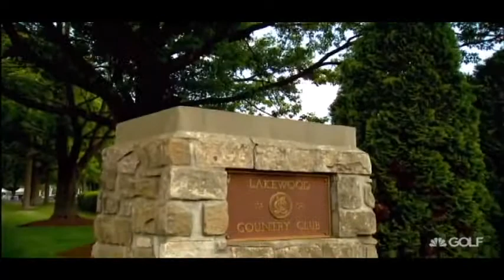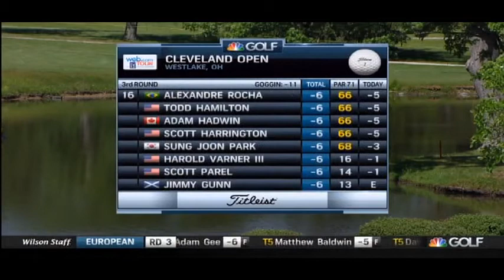2014 Web.Com Event at Lakewood Country Club PART 6